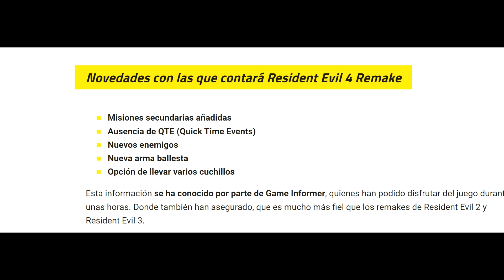Recopilación NUEVAS IMÁGENES GAMEPLAY e INFORMACIÓN de RESIDENT EVIL 4 REMAKE - Enemigos/Armas(2023)